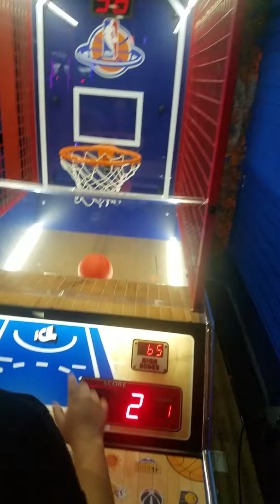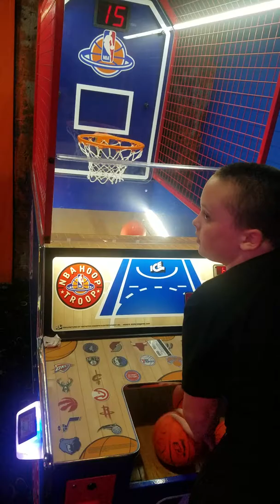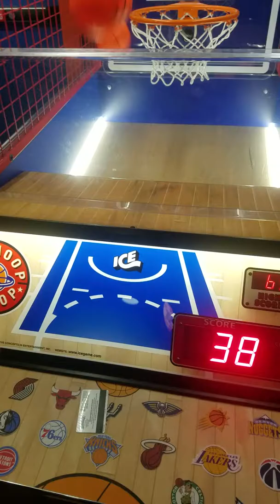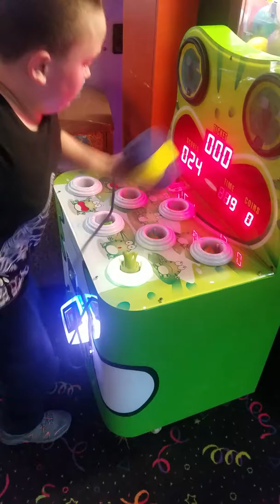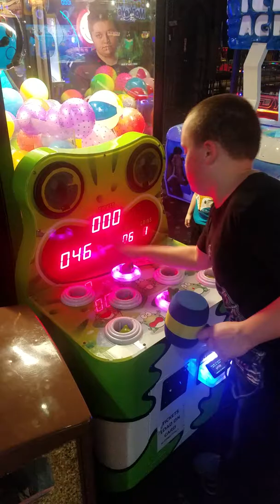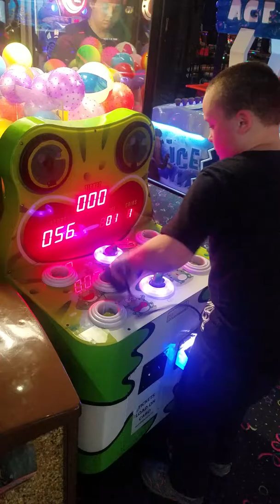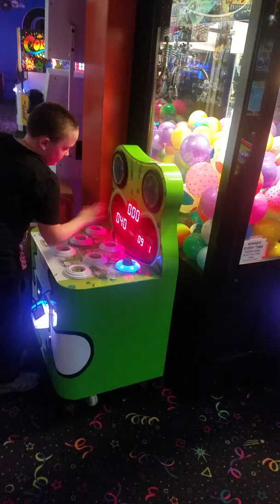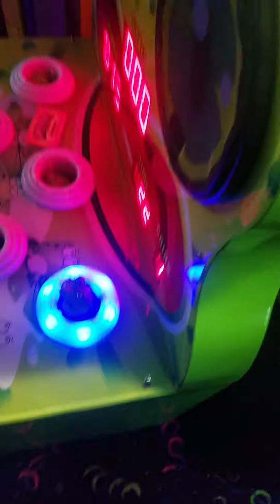Max at gattiland